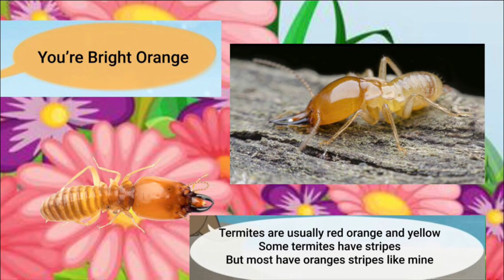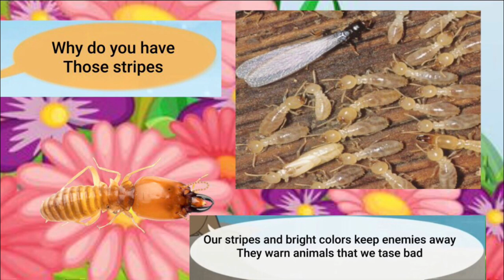Meet The Animals 21: Termite